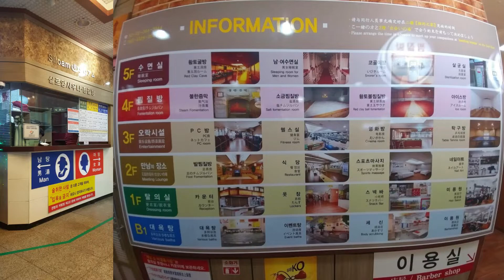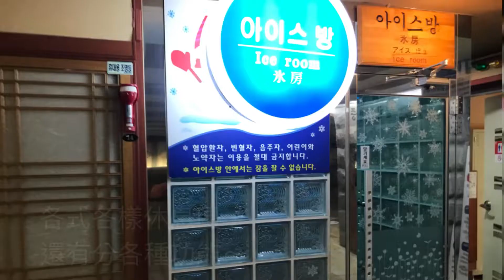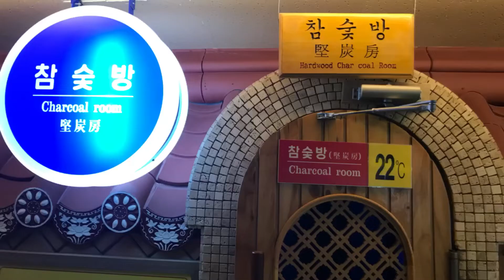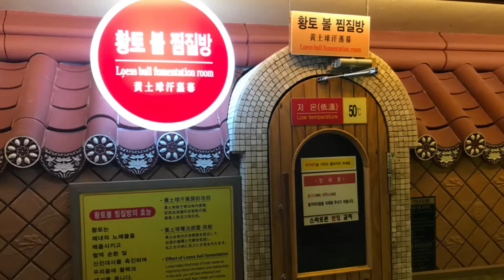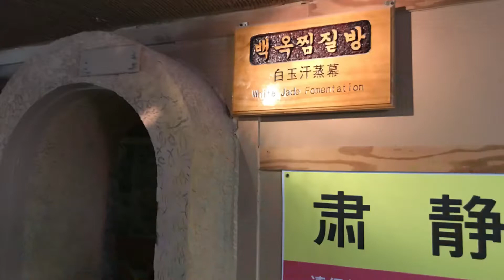SILOAM SAUNA 汗蒸幕 실로암사우나찜질방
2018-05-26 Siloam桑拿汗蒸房